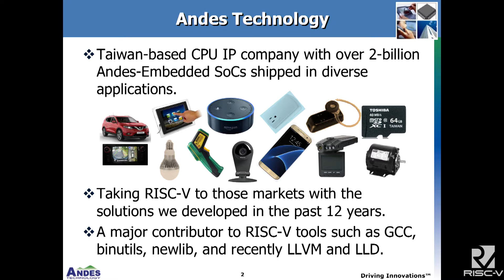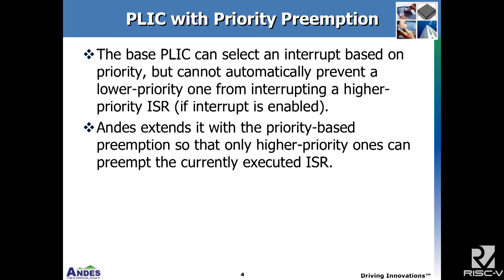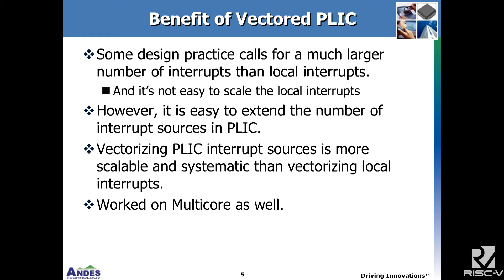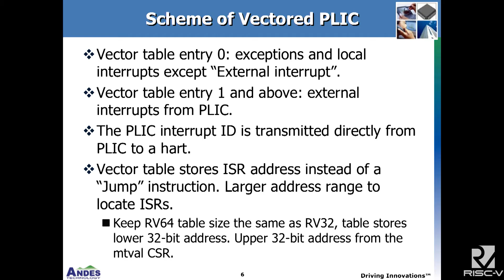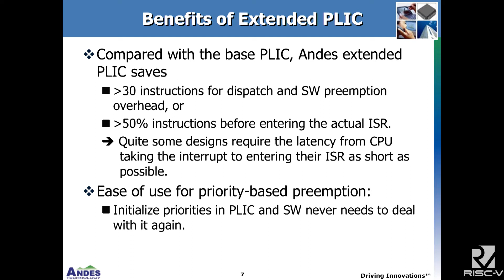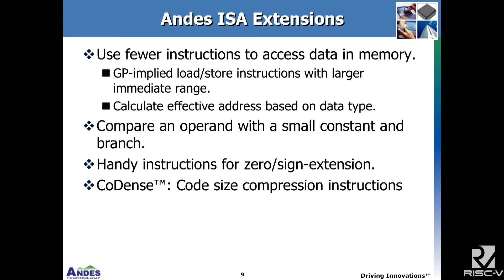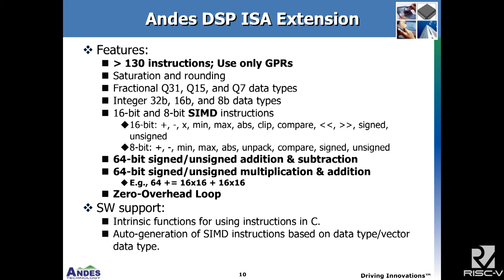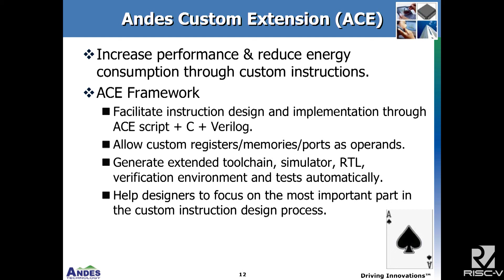Andes Extended RISC V Features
Presentation by Chuan-Hua Chang at Andes Technology on November 28, 2017 at the 7th RISC-V Workshop, hosted by Western Digital in Milpitas, California. To view the slides from this session, please